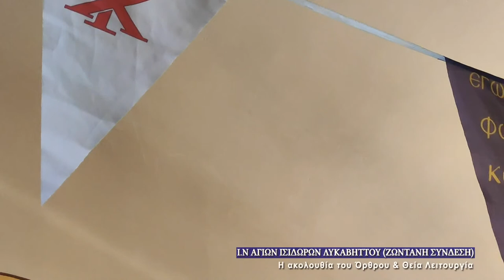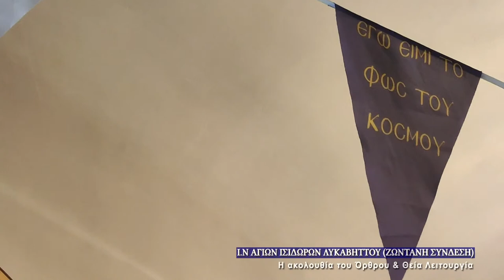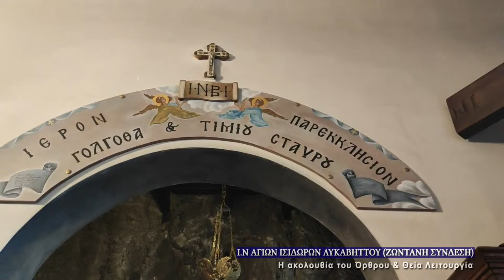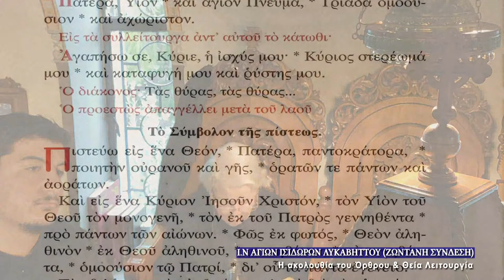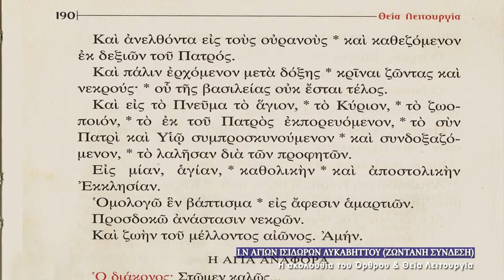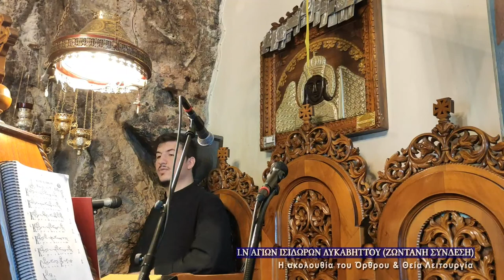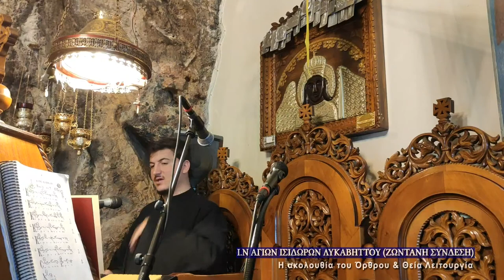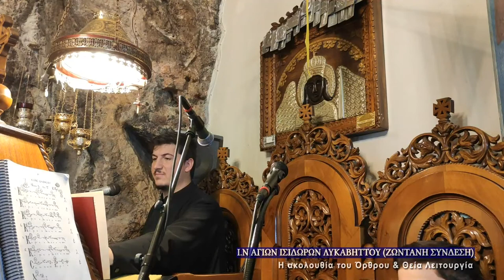October 8, 2021 | Saint Pelagia the Righteous | Greek Orthodox Divine Liturgy Live Stream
The Holy Virgin Martyr Pelagia (Πελαγία) came from Antioch in Syria and was descended from a prominent family during the reign of Emperor Numerian (282- 284). When the ruler of Antioch discovered that Pelagia was a Christian, he sent soldiers to rape her. They had surrounded her house and were about to seize her. When the Saint learned of this, she asked the soldiers to let her go and change her clothes. Lifting her hands and her eyes to heaven, she prayed fervently to God not to allow the soldiers to rape her, but that she might depart this life as a pure virgin. Then she opened a window and jumped out, sustaining fatal injuries. Thus, she delivered her pure soul to God, in order to preserve herself from being defiled by the boorish soldiers. She was just fifteen years old.Saint John Chrysostom has written a famous encomium for this Saint, in which he suggests that when Saint Pelagia threw herself out of the window, she was probably hoping to escape in that way, even though she was risking her life because of the danger she was in, and not because she wanted to commit suicide.There was a church at Antioch, and another in Constantinople, which were dedicated to Saint Pelagia.

Saints, Feasts, and Readings for 10/08/2021

Saints and Feasts: Pelagia the Righteous; Pelagia the Virgin-martyr of Antioch; Phillip, Bishop of Gortyna; Taisia the Harlot of Egypt

Strict Fast

Epistle Reading: Ephesians 1:7-17
Brethren, we have redemption through the blood of Christ, the forgiveness of our trespasses, according to the riches of his grace which he lavished upon us. For he has made known to us in all wisdom and insight the mystery of his will, according to his purpose which he set forth in Christ as a plan for the fulness of time, to unite all things in him, things in heaven and things on earth. In him, according to the purpose of him who accomplishes all things according to the counsel of his will, we who first hoped in Christ have been destined and appointed to live for the praise of his glory. In him you also, who have heard the word of truth, the gospel of your salvation, and have believed in him, were sealed with the promised Holy Spirit, which is the guarantee of our inheritance until we acquire possession of it, to the praise of his glory. For this reason, because I have heard of your faith in the Lord Jesus and your love toward all the saints, I do not cease to give thanks for you, remembering you in my prayers, that the God of our Lord Jesus Christ, the Father of glory, may give you a spirit of wisdom and of revelation in the knowledge of him.

The Lord said, “To what shall I compare the men of this generation, and what are they like? They are like children sitting in the market place and calling to one another, ‘We piped to you, and you did not dance; we wailed, and you did not weep.’ For John the Baptist has come eating no bread and drinking no wine; and you say, ‘He has a demon.’ The Son of man has come eating and drinking; and you say, ‘Behold, a glutton and a drunkard, a friend of tax collectors and sinners!’ Yet wisdom is justified by all her children.”